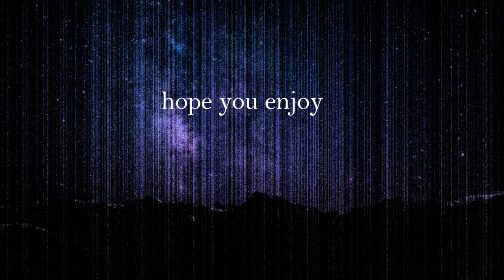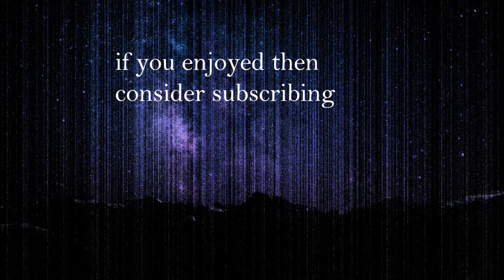vrc randomness the beggining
Join me as we go into this strange and wonderful land, simply known as VRChat